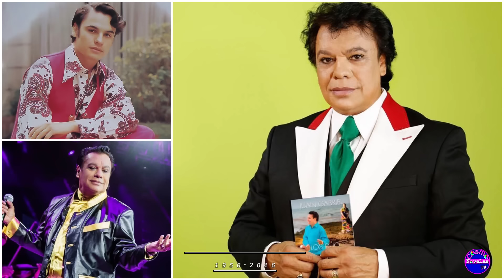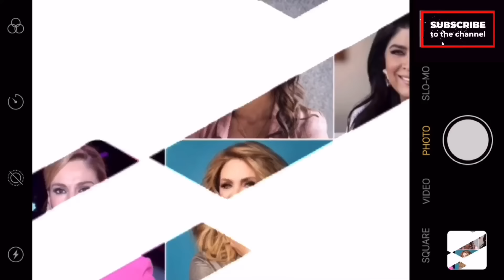60 𝐀𝐑𝐓𝐈𝐒𝐓𝐀𝐒 𝐘 𝐅𝐀𝐌𝐎𝐒𝐎𝐒 𝐅𝐀𝐋𝐋𝐄𝐂𝐈𝐃𝐎𝐒 Repentina e Inesperadamente, Recuerdo para el Mundo de la Farándula